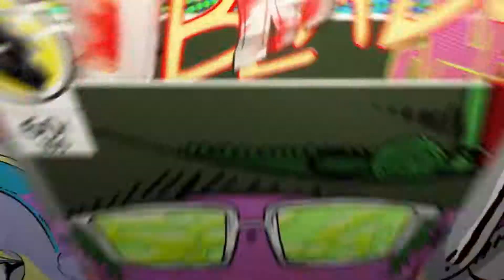Sekiro: Shadows Die Twice | Long-arm Centipede Sen‘un | Boss Battle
Sekiro: Shadows Die Twice Boss Battle.